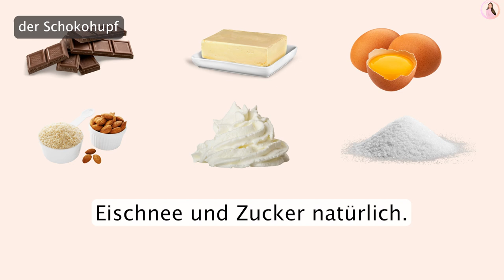Nachspeisen aus Österreich | Deutsch lernen (Wortschatz) A2, B1, B2, C1 | Learn German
Hallo! Dieses Video ist ganz besonders. Es ist für die Naschkatzen:-)
Ich erzähle dir über acht österreichische Mehlspeisen. Hast du gewusst, dass Österreichs Mehlspeiskultur zum UNESCO-Weltkulturerbe erklärt wurde? Das ist doch toll, oder? :-)
Ich wünsche dir viel Spaß beim Zuschauen!